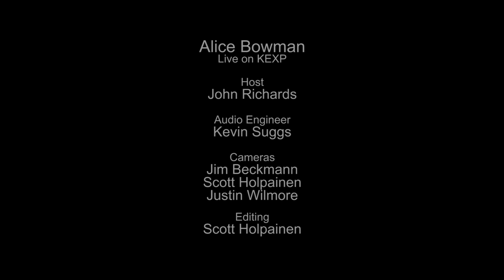Alice Boman - Burns (Live on KEXP)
presents Alice Boman performing "Burns" live in the KEXP studio. Recorded September 25, 2014.

Host: John Richards
Audio Engineer:Kevin Suggs
Cameras: Jim Beckmann, Scott Holpainen & Justin Wilmore
Editor: Scott Holpainen